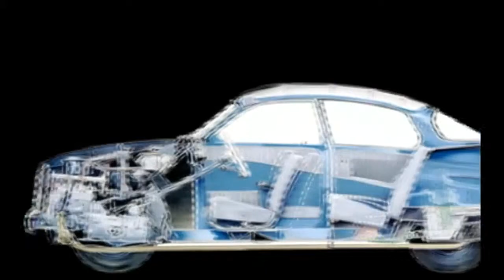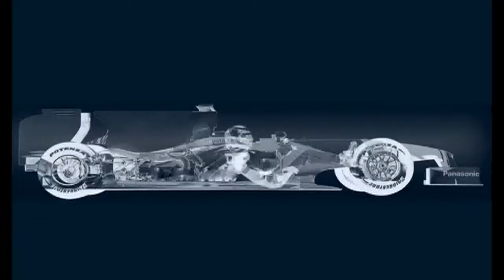Preview : Carnatomy onair 15-10-57 Part1/5